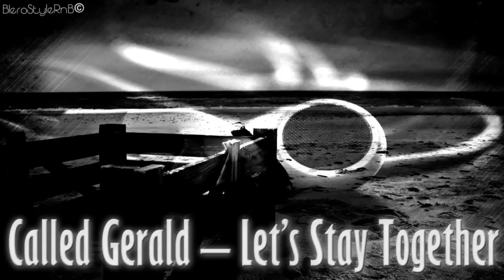Called Gerald - Let's Stay Together (NEW HOT RNB 2012 HQ)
BleroStyleRnB